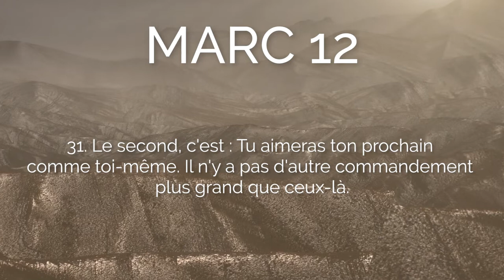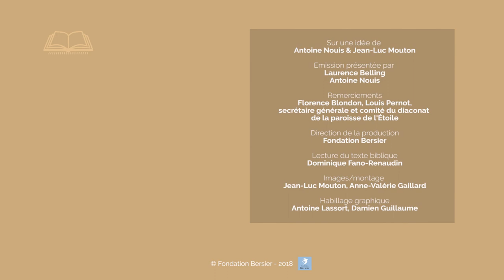Les deux grands commandements Marc 12, 28-34